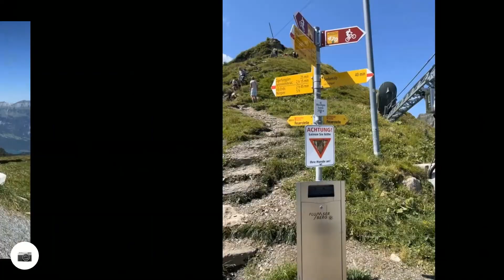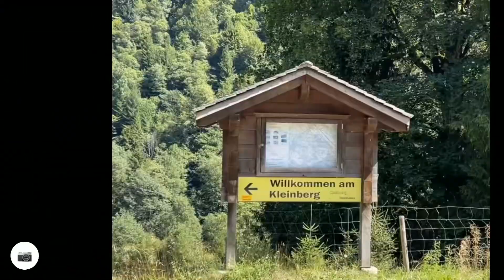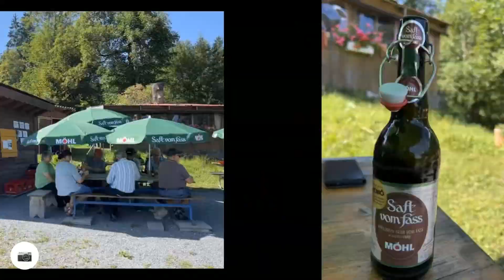Flums - Maschgencham - Fursch - Portels - Chapfensee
E-MTB im schönen Sarganserland